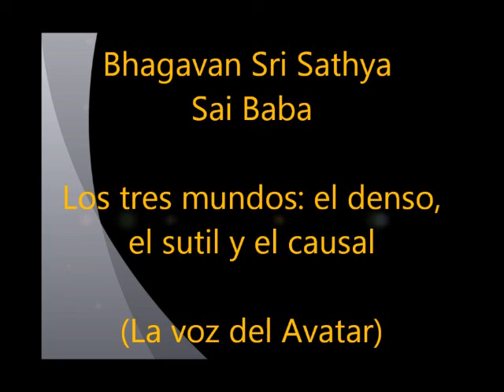Discurso de Sai Baba - Los tres mundos, el denso, el sutil y el causal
Esta serie de audios de los discursos de Sai Baba fueron emitidos por Radio El Mundo, en el programa "La Voz del Avatar", emisión creada y transmitida en El Salvador, Centro América. Espacio dedicado a la divulgación de las enseñanzas del Maestro espiritual Sri Sathya Sai Baba, incluyendo los Valores Humanos como la Verdad, Acción Correcta, Paz, Amor, Bondad y otros.

En esta entrega escuchamos el Mensaje de Sai Baba:
“Los tres mundos: el denso, el sutil y el causal”